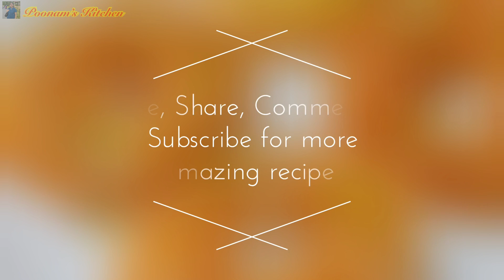Rajasthani Ghevar Recipe without mould - How to make Ghevar at home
Hi Friends, presenting you an Indian dessert which makes for a perfect sweet dish at a special occasion. Do try this recipe at home😊

Other Sweet dish recipes by Poonam’s Kitchen -

Ghevar Recipe -

Ingredients -
75 grams Ghee (approx. 1/2 cup)
150 grams Maida (approx. 1 cup)
1 3/4 cups water (to prepare the batter)
1/2 tsp Elaichi Powder

Ingredients for chashni (sugar syrup) -
100 gram sugar (approx. 1/2 cup)
3/4 cup water
1/4 tsp Kesar (Saffron)
Badam Pista Slices for garnishing

Enjoy hot and fresh Ghevar with friends and family 😊